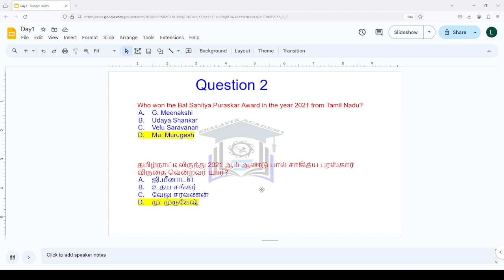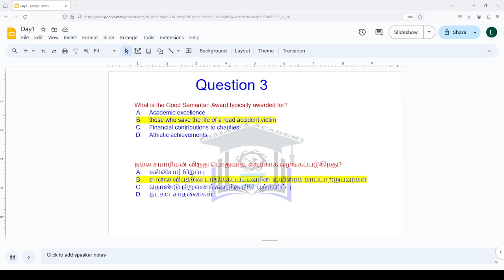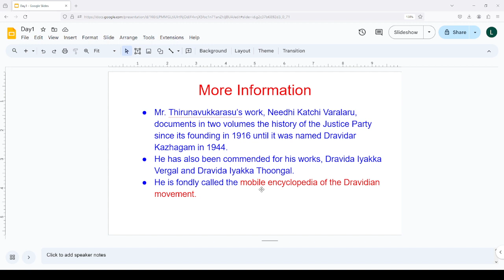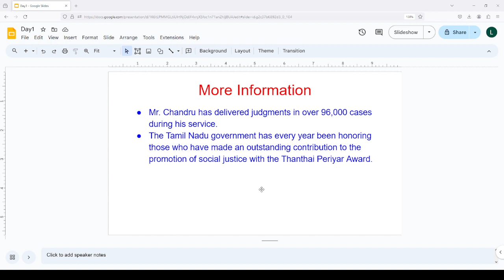TN TRB Assistant Professor Recruitment | Paper 1 Section A Current Affairs Day1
Hard Copy Study material for "TRB Assistant Professor GK - Current Affairs" with an affordable price.
Cost of the material: Rs. 600/-. It includes 40 Practice Tests on GK - Current Affairs with explanations.
Mode of Payment: GPay/Phonepe (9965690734)
After completing your payment, send a screenshot to the phone number with your address.

TN TRB Recruitment 2024: Notification for 4,000 Assistant Professor
TN TRB Recruitment 2024: Assistant Professor vacancy details